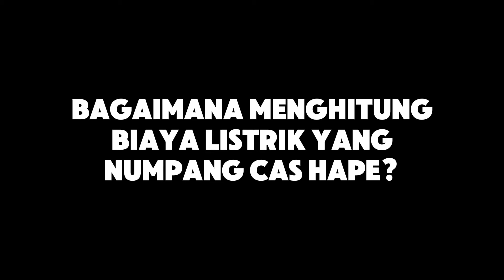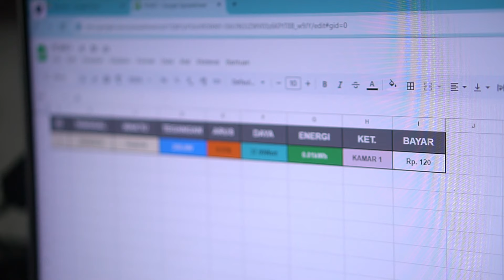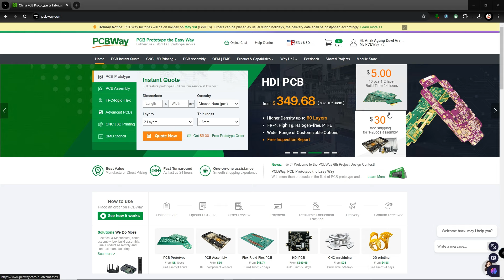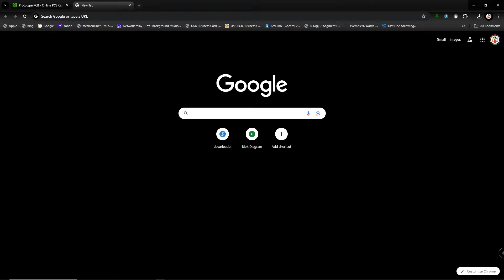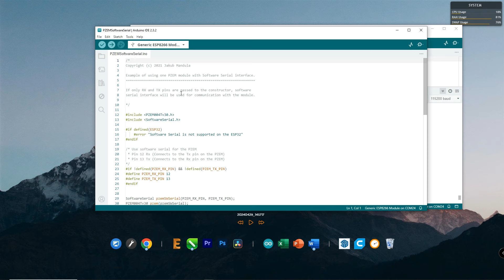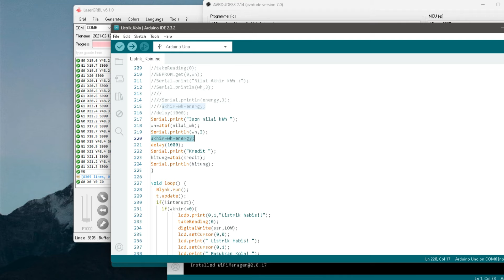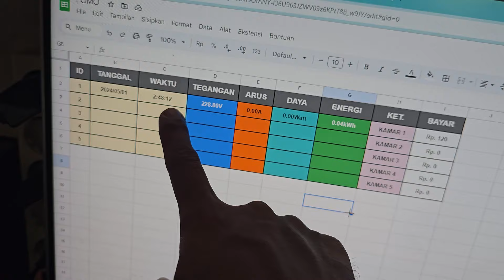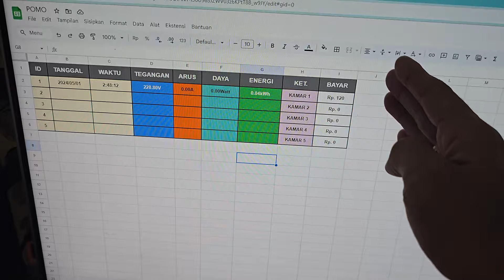kWh Meter Untuk Kos Kosan Hotel Apartemen PCBWAY.COM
Mungkin ada temen temen yang punya kos kosan dan masih ribet dengan management pembayaran listrik? alat ini mungkin bisa jadi solusi, tidak cuma pada listrik, alat ini juga bisa diterapkan pada air, dan yang lainnya.
Contoh misalnya depo air isi ulang kalau kita pasangkan alat ini, maka kita bisa memantau berapa liter air yang sudah keluar. Tinggal ganti sensor nya saja.

Untuk yang mau coba cetak pcb di pabrik, bisa langsung kunjungi
Cetak PCB kalian di PCBWAY.COM

Untuk yang mau koding di spreadsheet nya bisa cek github nya storageB disini